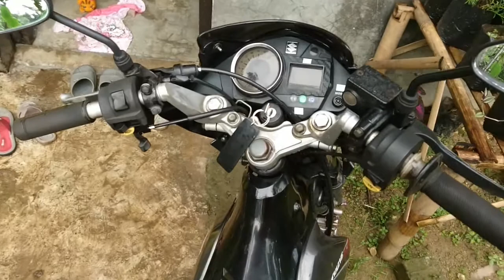Test Suara Knalpot R9 Di Satria Fu